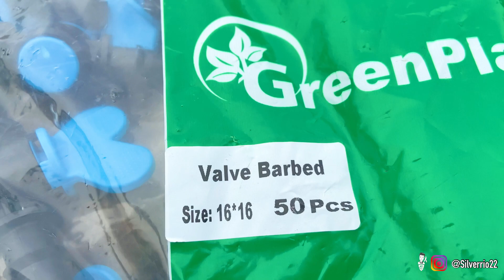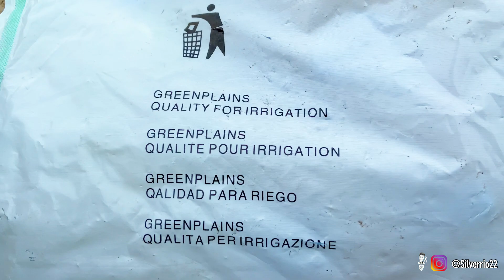Mejorando sistema de RIEGO tecnificado | PITAHAYA riego tecnificado 😃👍🏻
💚 Venta de esquejes de PITAHAYAS 🌵
Envíos a todo el Perú y Fronteras.